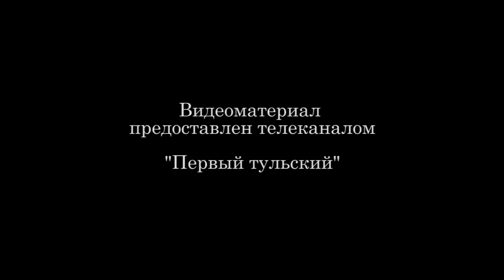Торжественное собрание по Дню города